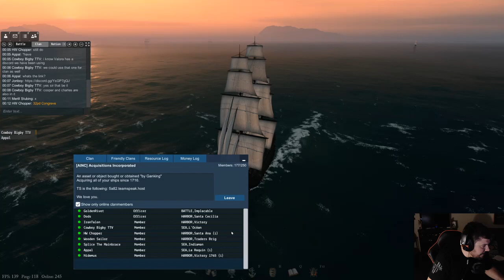Davey Jones - Naval Action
Hey hey killas the boys and I set sail to see how much damage we can do. Sit back and enjoy the cannon balls.